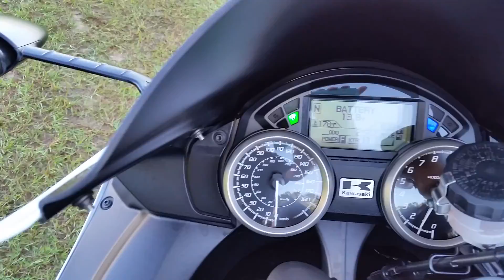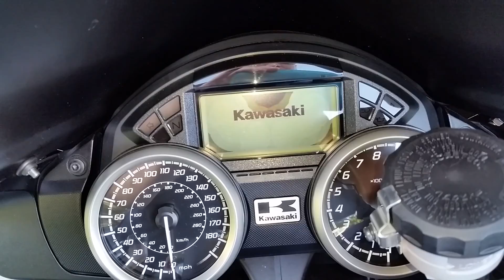2013 Kawasaki Ninja ZX 14